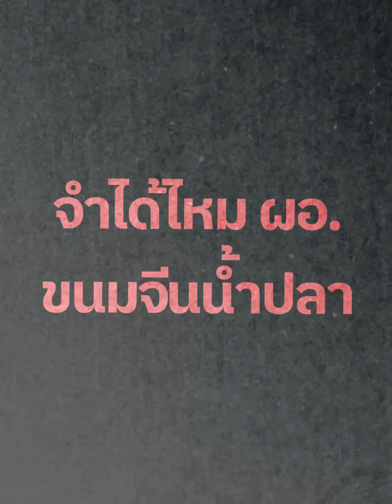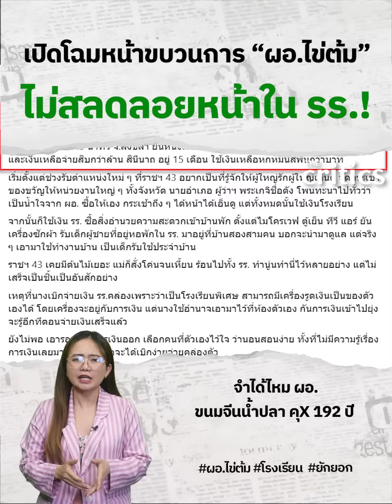เปิดโฉมหน้าขบวนการ “ผอ.ไข่ต้ม” ไม่สลดลอยหน้าใน รร.! จำได้ไหม ผอ.ขนมจีนน้ำปลา คุX 192 ปี